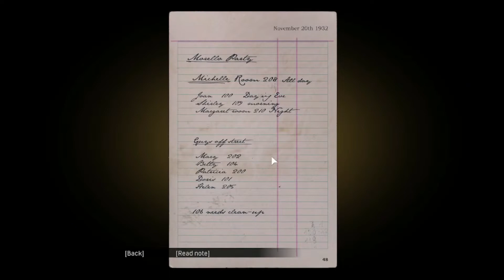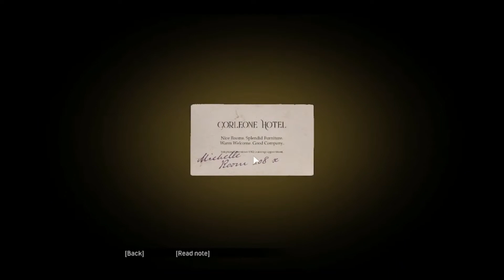Mafia - Definitive Edition : GTX 1050 1080p 30f